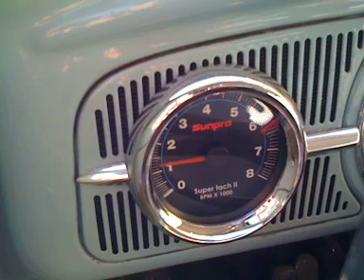Vocho 69 checando RPM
CLASSIC 69  TESTING  RPM